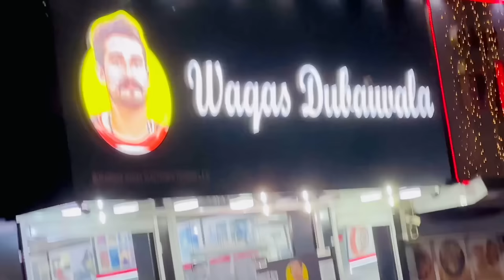Meetup with ZAM ZAM | Hammad Maken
What a great persons @zamzamelectronicstradingllc